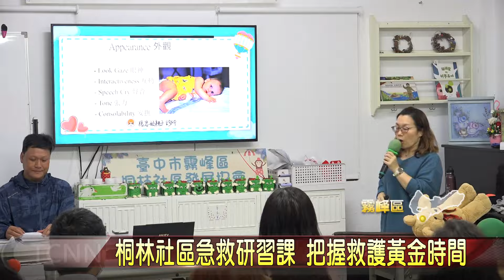桐林社區急救研習課 把握救護黃金時間─大台中新聞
霧峰的桐林社區位處山區，距離診所或醫院都有相當的路程，若遇上緊急的醫療狀況，適當的急救處置十分重要。這天在社區活動中心，就替居民辦了一場基礎救命術的研習課程，讓長輩能夠懂得救人與自救，還有幼兒的症狀判斷與急救方式，讓在救護車到來前能夠爭取黃金時間，挽救寶貴的生命。